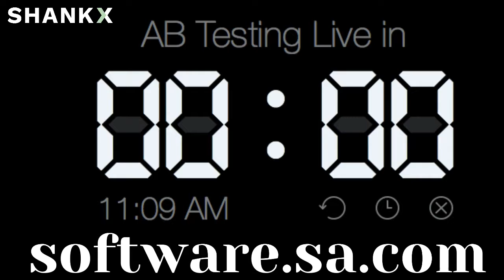Beginners Guess, Pros Test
I speak to so many customers who ask me what they should do when it comes to making decisions in their businesses. The truth is that a lot of answers depend on many factors such as your industry, your audience, your business culture and many more. Very often there is no one-size fits all solution.